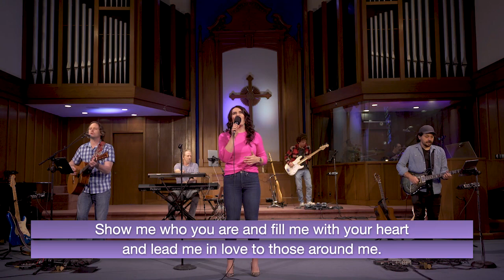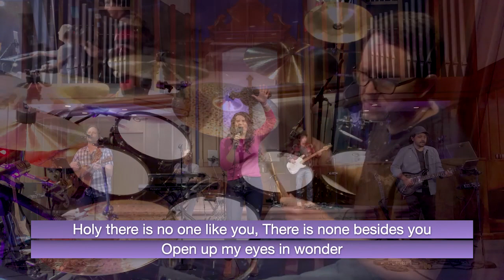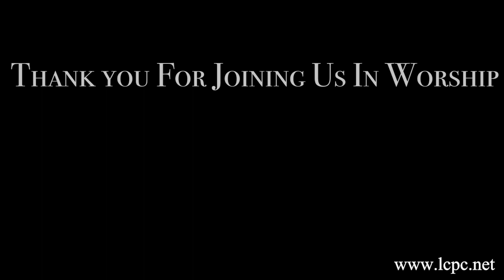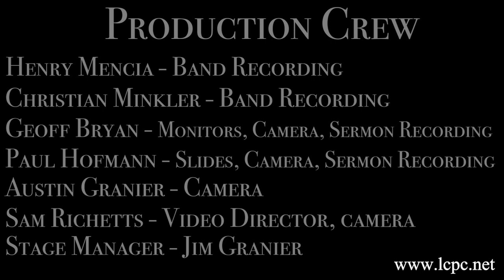LCPC Service 11-5-2023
Words from Gary Woodward, Izzy Cox, Geoffrey Bryan and Sermon "Jesus: The Way, the Truth, and the Life!" by Pastor Dr. Mouris Yousef.  Music by The Blessed.